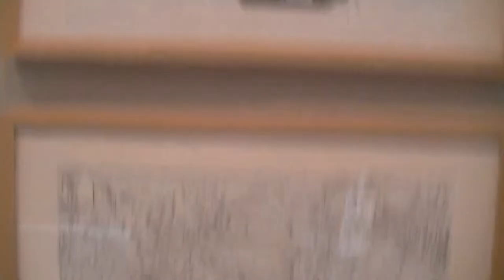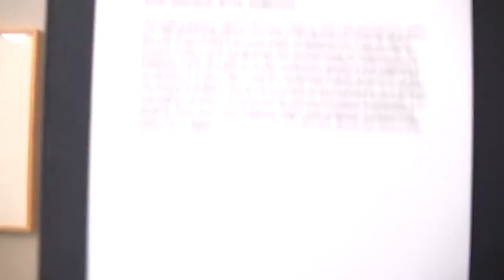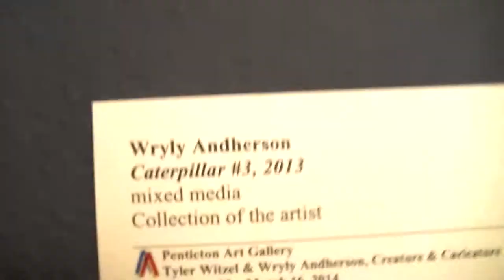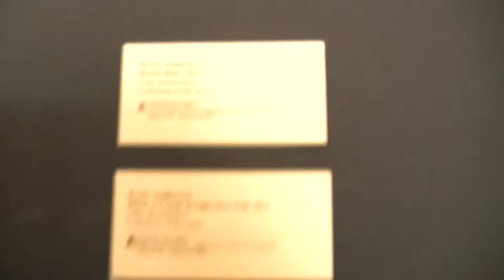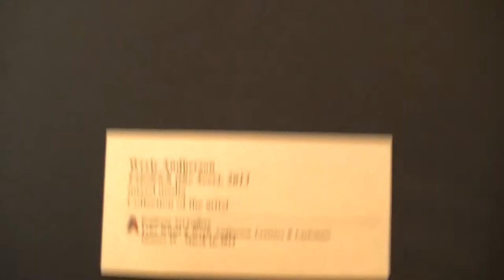RELEASE: Directed Taxation Penticton Art community pt ii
Featuring:
-=- A.I. deprogramming